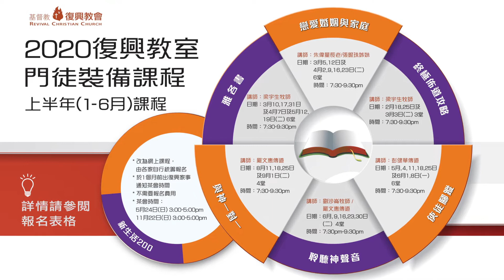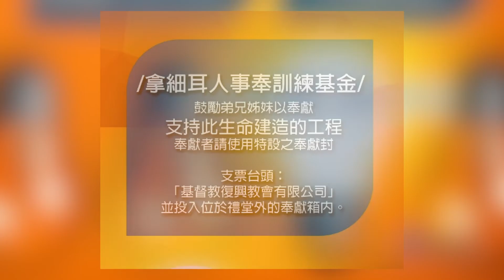復興家事2020年3月1日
1.復興教室2020

2.鼓勵肢體奉獻口罩
需要口罩請先登記名單

3.Pastor Paul Rapley雷保羅牧師
醫治培訓工作坊
原定2020年3月14日(六)
因疫情持續
**將順延至11月7日舉行**

Pastor Paul Rapley雷保羅牧師
醫治佈道主日
原定2020年3月15日(日)
因疫情持續
**將順延至11月8日舉行**

4.一源聆聽聖經運動

5.拿細耳人事奉訓練計劃

6.福音練兵
原定3月8日(日)
現改為3月14日(六)福音活動

7.A911 祈禱會
日期:3月7日(六)
為全球疫情祈禱

8.早禱會（申命記）